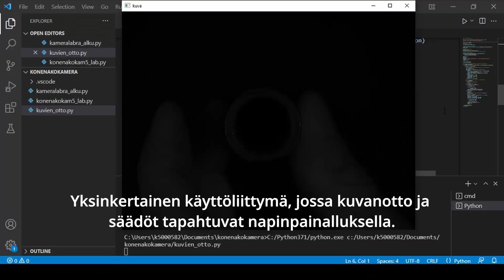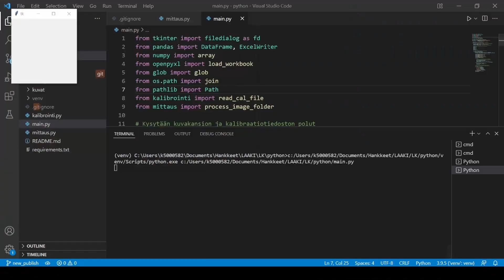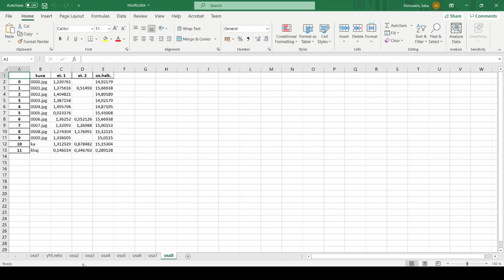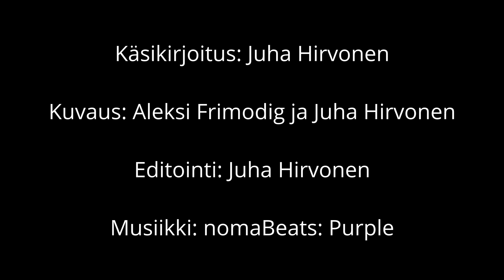Sylinterimäisten metalliosien mittaus konenäöllä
Video esittelee Laaki-hankkeessa toteutetun kuvaustyökalun sekä hankkeessa rakennetut kaksi erilaista analyysitapaa kerätyille kuville. Tässä esimerkkiosana käytetään sylinterimäistä metalliosaa, josta mitataan sisähalkaisija sekä reunaviisteiden paksuudet. Tulokset ilmoitetaan millimetreinä. Kuvat saadaan kerättyä tehokkaasti ja nopeasti, ja analyysityökalut automatisoivat niistä tehtävät mittaukset.

Videolla käytettyjen Python-ohjelmien skriptit ovat vapaasti ladattavissa GitHubissa.